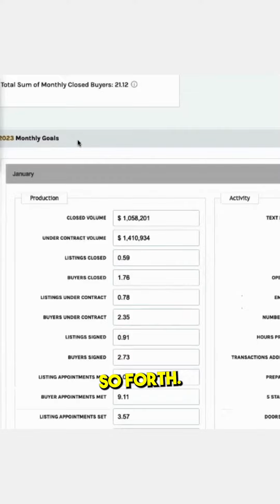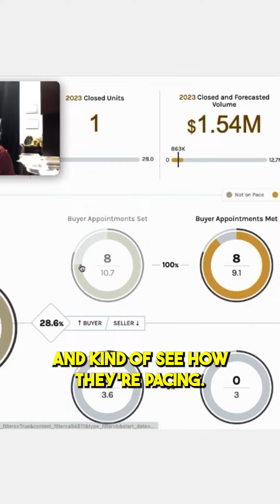How to make $200k a year in real estate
Do you have a financial goal for this year? 💰
How do you plan on reaching it?

Do you know what precise activities (lead metrics) are required in order to get you there?!

By understanding your lead metrics you’ll have an actual blueprint on what daily actions to precisely take in order to get you to your desired outcome.

No more guesses. No more speculation. 🤔

In this video I provide an example the exact steps for one of my agents to net $200k this year. 📈